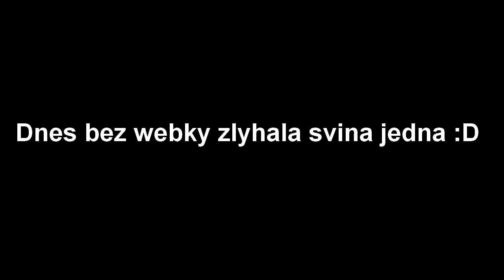Shakes & fidget : EPIK EVENT PART 4 : Výpredaj epických zbrani !!! Školaččina v akcii!!!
Tak boys 4ty part epik eventu dneska to fakt stálo za to !!!

■songy: Inukshuk - A World Away [NCS Release], Distrion & Electro-Light - You And Me (feat. Ke'nekt) [NCS Release], Jo Cohen & Sex Whales - We Are [NCS Release], Different Heaven - Far Away (Phantom Sage Remix) [NCS Release], Razihel - Love U [NCS Release], Desmeon - Back From The Dead [NCS Release],You're Gonna Go Far Kid - Nightcore [The Offspring],Simple Plan - Untitled - Nightcore,Defqwop - Heart Afire (feat. Strix) [NCS Release], Unison - Translucent [NCS Release],JPB & MYRNE - Feels Right (ft. Yung Fusion) [NCS Release],Kasger - Out Here [NCS Release],Inukshuk - We Were Infinite [NCS Release]
Chces poslat balik ? tu je cesta :D

Maroš Belica
Komenského 1625/1
02001 Púchov
Slovensko